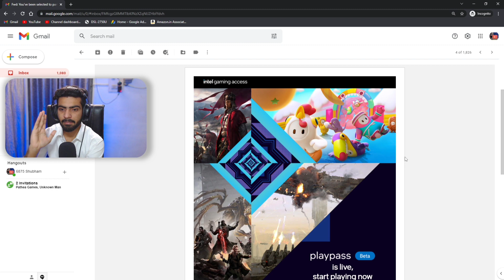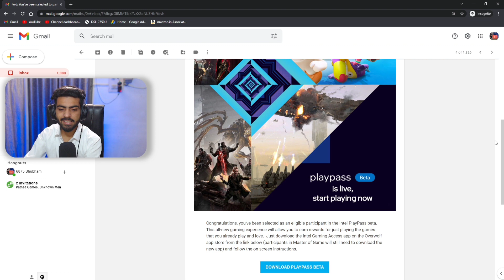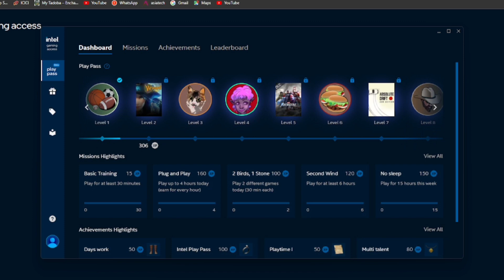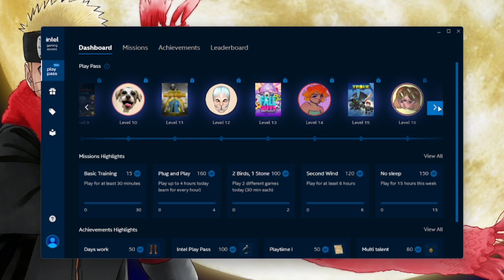Claim Fall Guys & Many Other AAA Games From Intel Gaming Access😍😱🔥[Detailed Video]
Hi Guys This Video is Regarding Free Games and Intel Gaming Access Giveaway Event with many free games and DLC's😍